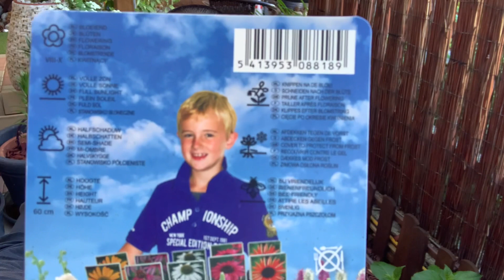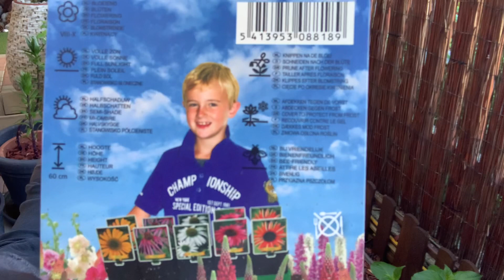C241 TRỒNG CÂY HOA HƯỚNG DƯƠNG? 😊Vườn Hùng Anh Cz.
Vườn Hùng Anh Cz xin chào các Bạn🤗

*TRONG CÂU CHUYỆN HÔM NAY. CHIA SẺ
 CÙNG CÁC BẠN VỀ TRỒNG CÂY HOA HƯỚNG
 DƯƠNG?

*CÁCH LỰA CHỌN LOÀI CÂY SỐNG ĐƯỢC
 TRONG MÙA ĐÔNG BĂNG GIÁ?

*DÙNG LOẠI ĐẤT NÀO TRỒNG CÂY PHÙ HỢP
 HƠN?

*BÓN PHÂN HỮU CƠ HAY VÔ CƠ KHI MỚI
 TRỒNG CÂY?

*CHIA SẺ CÙNG CÁC BẠN TRONG VIDEO NÀY!

-CÁCH CHIA SẺ MÀ Vườn Hùng Anh Cz
 GỬI TỚI CÁC BẠN, CÓ THỂ CHỈ PHÙ HỢP
 VỚI THỜI ĐIỂM CHIA SẺ!
-CÓ THỂ CHỈ PHÙ HỢP MỘT PHẦN NÀO
 ĐÓ, VỚI TUỲ TỪNG BẠN XEM-NGHE!
-MÀ KHÔNG THỂ PHÙ HỢP VỚI TẤT CẢ
 CÁC BẠN, MONG CÁC BẠN THÔNG CẢM NHA!